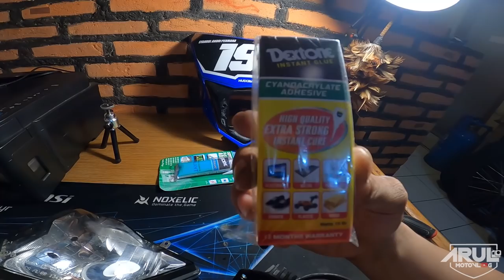MODIFIKASI REFLEKTOR LAMPU DEPAN WR155R JADI CAKEP TANPA PAPAN NOMOR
Motor : WR155R
Alat Recording :
1. Gopro Hero 8 Black
2. Adapter Mic Original Gopro
3. Mic Eksternal Harga 20Rban
4. Helm Leat Moto 8.5